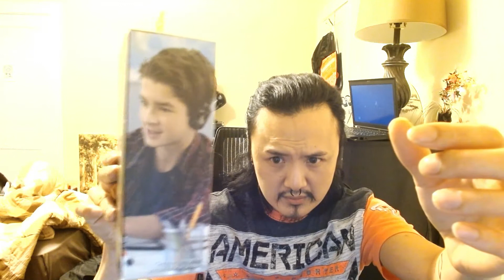Morpheus headphones unbox 2021 review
it's by morpheus360. it has bluetooth5.0

10hrs playtime

it's wireless

build in microphone

tf card direct play

has buttons on the side

and noise reduction

The pros are headphones are made nice

The cons are the sound in the headphones sounds little bit distorted. It sounded like it has more sound on one side.

Recommended buying. i give it 3 out of 10

i'm sorry the description is more accurate than the video.

vlog